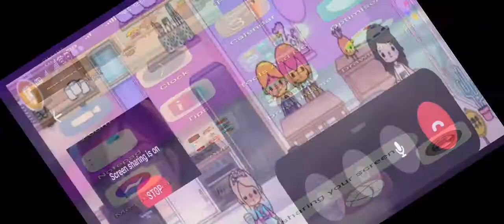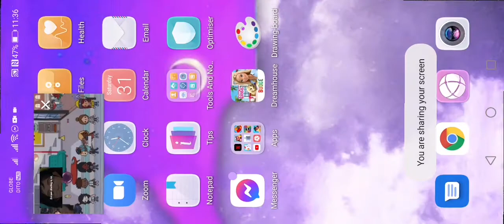Toca boca gaming vid 4 with my bff read descriptions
And shout out to her for joining the video and she requested a shout out

If you want to be in my video and have a shout out tell me in the comments below and watch my other videos so you can read pined comment on my last post

Mt friend and i am showing you around in toca boca and showing you our beautiful houses

Like a